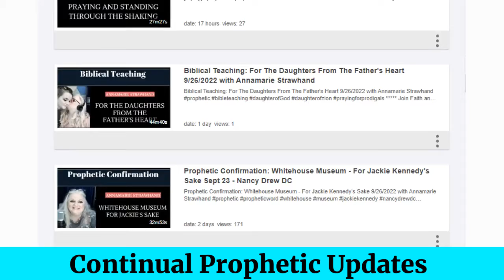RUMBLE PROMO: Annamarie Strawhand - Faith Lane TV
To see the full unedited broadcast on Rumble go to Annamarie Strawhand - Faith Lane TV

Join Faith and Victory Coach Annamarie Strawhand and Team for Biblical teaching, inspiration, encouragement - Holy Spirit led life strategies, prophetic words of knowledge and more for your life and purpose!